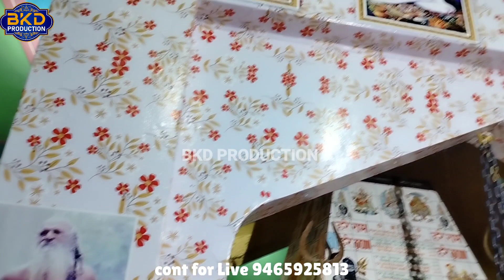DERA BAPU KUMBH DAS JI 1008 ! TAP ASTHAN CHAPPRI DHAM ACHALPUR BEET ! BKD PRODUCTION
Diwali,Dera Bapu kumb Dass Ji !! Chappri Dhan achalpur beet!! BKD PRODUCTION,

ਬਾਪੂ ਜੀ ਦੇ ਹੋਰ ਵਿਡੀਓ ਜਾ ਸਟੇਟਸ ਦੇਖਣ ਲਈ ਤੁਸੀਂ ਸਾਡਾ ਫੇਸ ਬੁਕ ਪੇਜ ਵੀ ਲਾਇਕ ਕਰ ਸਕਦੇ ਹੋ

ਕਿਸੇ ਵੀ ਤਰਾ ਦਾ ਧਾਰਮਿਕ ਪ੍ਰੋਗਰਾਮ ਕਰਵਾਉਣ ਲਈ ਤੁਸੀਂ ਸਾਡੇ ਨਾਲ ਸੰਪਰਕ ਕਰ ਸਕਦੇ  ਹੋ
ਬਧੇਰੇ ਜਾਣਕਾਰੀ ਲਈ ਸੰਪਰਕ ਕਰੋ🗣📲📞